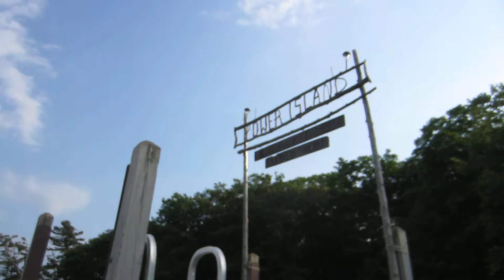Dnalsi Rewop Arrival